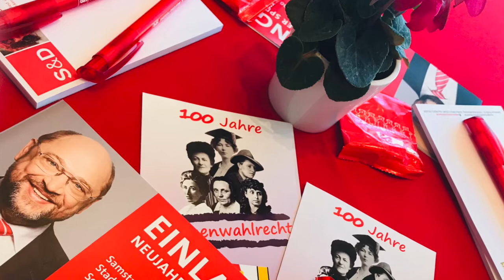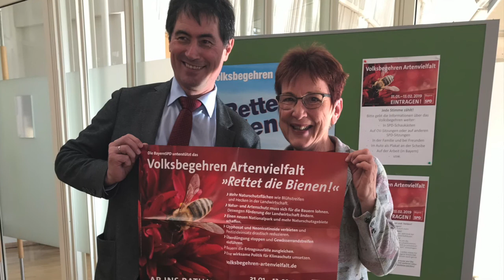SPD Neujahrsempfang 2019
Am 19. Januar versammelten sich mehr als 500 Genossinnen und Genossen sowie Gäste in der Stadthalle Aschaffenburg, um den Start in das Jahr 2019 gebührend zu feiern.